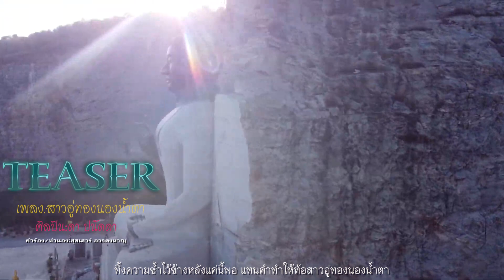[TEASER]สาวอู่ทองนองน้ำตา-ดา ปนัดดา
พระพุทธปุษยคีรีศรีสุวรรณภูมิ (หลวงพ่ออู่ทอง) พระองค์ใหญ่ เขาทำเทียม

คำร้อง/ทำนอง:สุขเสาร์ อาจคงหาญ
เครดิตภาพมุมสูง Acrolive Studio